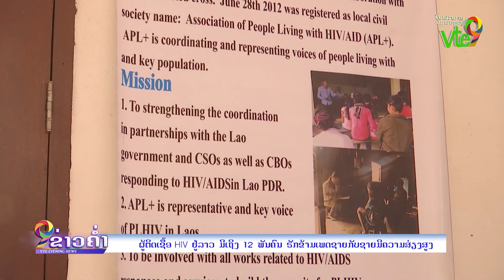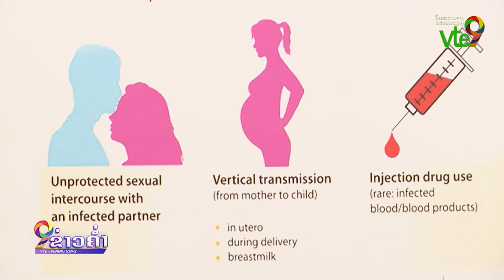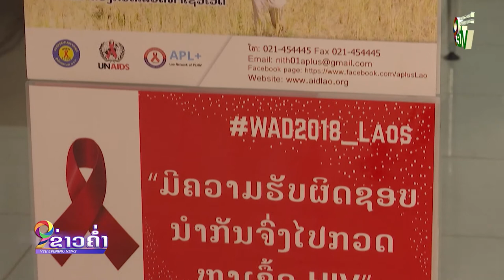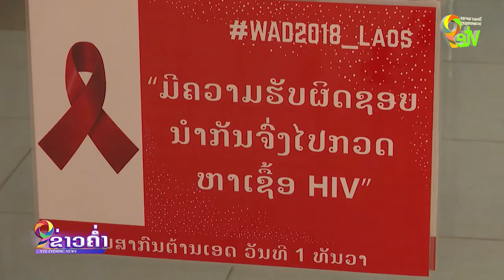ສະມາຄົມ ຊວຍເຫຼືອຜູ້ຕິດເຊື້ອພະເອດ APL+ activities PLHIV network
ຂ່າວ ກິດຈະກຳ ສະມາຄົມ ຊວຍເຫຼືອຜູ້ຕິດເຊື້ອພະຍາດ ຂ່າວຜ່ານໂທລະພາບ ນະຄອນຫລວງ APL+ activities, APL+ is a local non-profit organization the activities main focussing on policy advocacy and support people living with HIV/AIDS in Laos